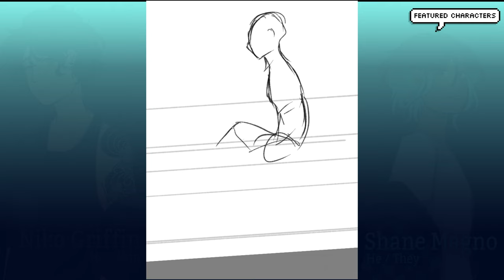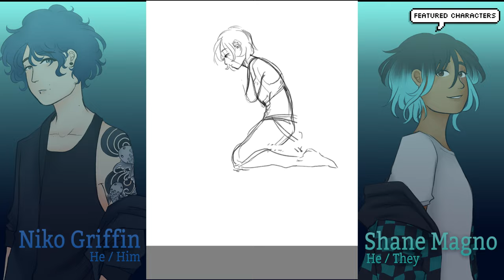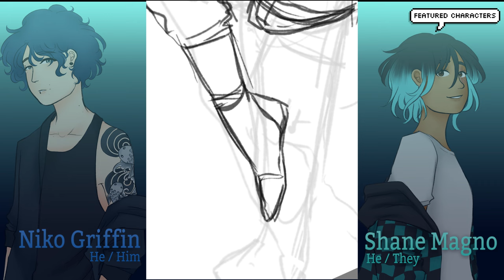Touch (Speedpaint) - Ft. Niko Griffin and Shane Magno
They haven't invented touch-simulators in this cyberpunk universe yet.

I've been feeling some kinda way and it's not a good kind of way folks ~

That's probably why I've been hyperfixating on this grungy, emo cyberpunk au where everyone is a miserable and problematic adult doing miserable problematic vigilante and crime nonsense in the dregs of a fictional neon city ironically named Milagro.

(From L.A. Sunset Synthwave Mix) / Tracks Listed Below

1. 0:02 - Arcadia
2. 3:33 - Sentimental
3. 7:04 - Miami Sky
4. 11:08 - New Beginnings
5. 14:17 - The Traveller
6. 18:37 - Countach
7. 22:25 - Black Rainbows